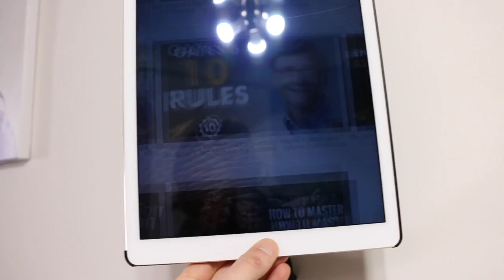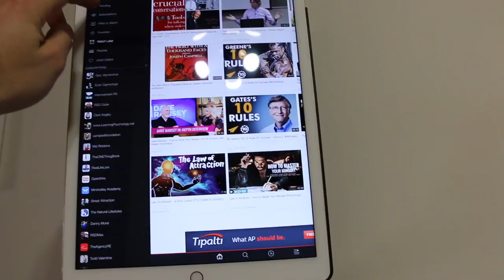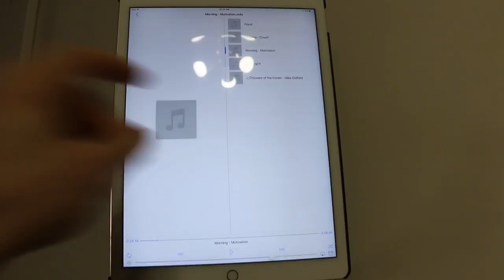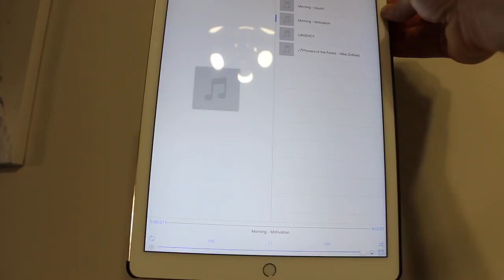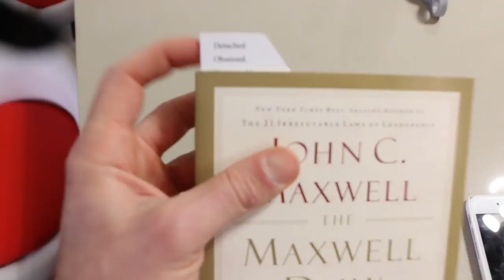Best Morning Routine | Part II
Amazon Echo

Philips Hue lighting
Bose Noise-cancelling
Headphone holder

iPad Pro
iPad Dock
Water Bottle

Journaling
5 Minute Journal
Daily Reader
Stand (for journal)
Standing Mat

Rebounding
Mirror (when rebounding)

Camera (Canon 70D with 18-135mm Lens)
Microphone (Sennheiser)
Stand (Dolica)